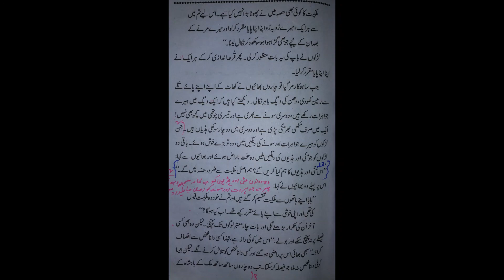URDU CLASS IX-X UNIT 02 MISS SHAHANA